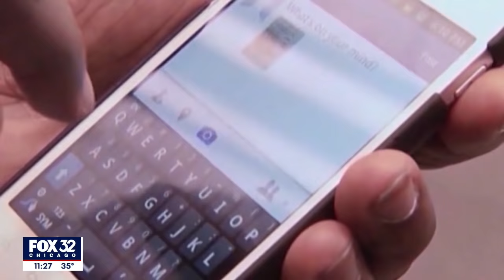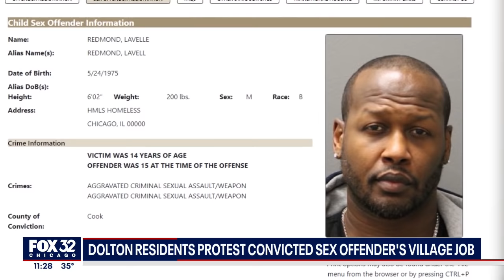Dolton residents call on mayor to resign after hiring of child sex offender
Dolton Mayor Tiffany Henyard insists her friend, Lavelle Redmond, deserves a second chance — infuriating a number of residents now calling for her resignation.